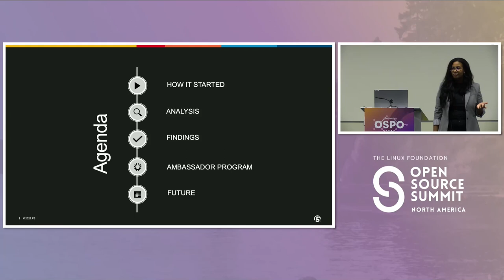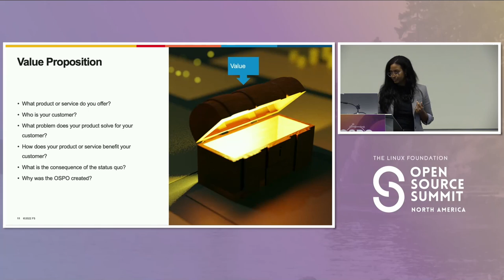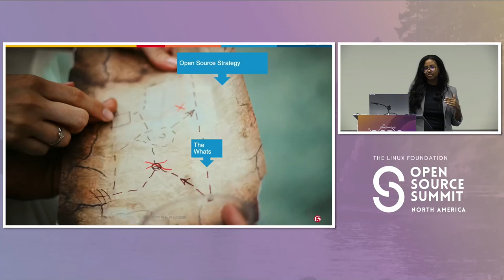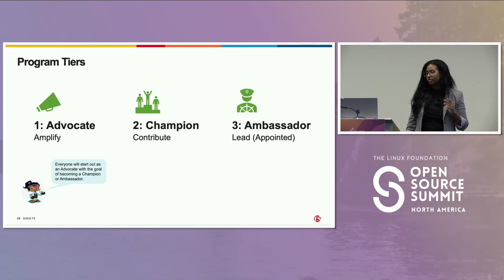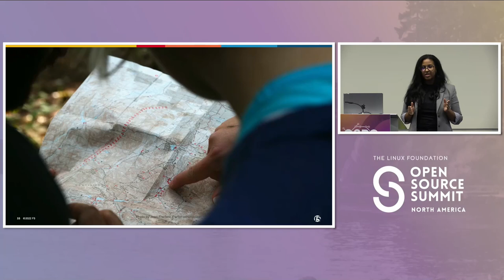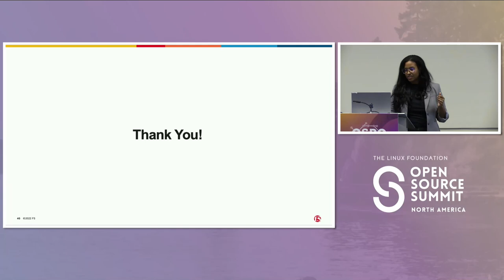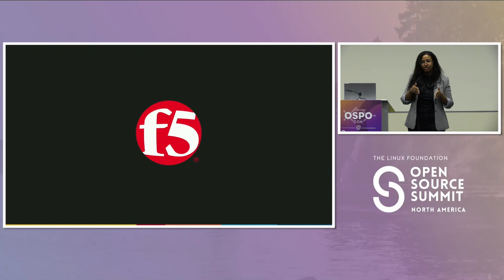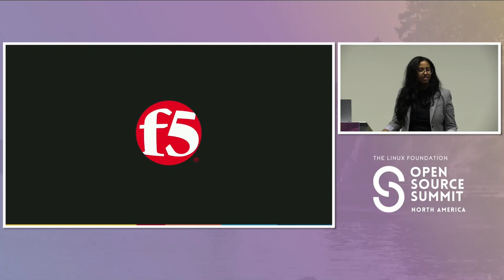Launching the F5 Open Source Ambassador Program - Annania Melaku, F5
The F5 Open Source Program Office launched in September 2021. Fast-forward to April 2022, the OSPO grew to a team of 3. Upon arrival, Annania performed analysis of the internal environment at F5 (a multi-cloud application security and delivery company) which showed a complexity requiring a deeper understanding of F5's evolution. In the early days, F5's flagship product was a load balancer called Big-IP which came in a hardware or virtual appliance. In the years since, F5 has undergone a digital transformation leading to the acquisition of several companies (one of which was NGINX ) skilled in microservices, cloud, and SaaS to now offer F5 Distributed Cloud Services. These several acquisitions revealed a rich, yet varying, history of open source engagements. In this session, Annania will share why the creation of an open source ambassador program was prioritized within a small OSPO team with limited capacity to happen sooner rather than later while building the OSPO foundation and unifying internal open source culture and community. This talk will also cover steps it took to launch, lessons learned, pivots, and a vision of what the program will expand to in the future.